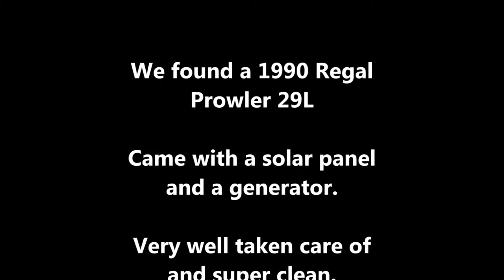Our new home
We found our new home!

This is a short video of a 1990 Regal Prowler 29L that we bought. It also came with a solar panel and generator. This will be our home in Idaho while we look for property and until our cabin is finished.

The travel trailer was very well taken care of and super clean. This is one of the many items that we have purchased to prepare us for off grid.